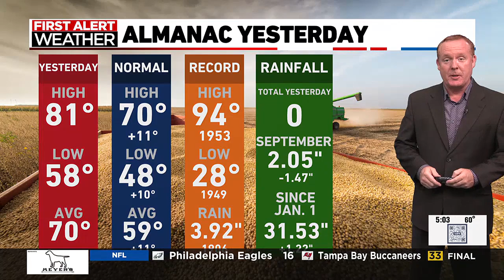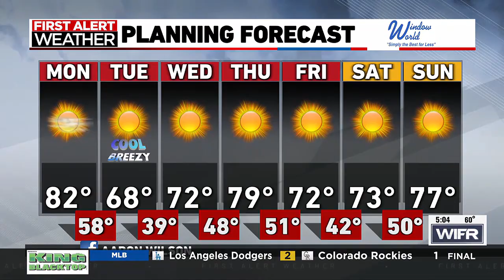Aaron's Monday Morning Forecast--9/30/24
Aaron's Monday Morning Forecast